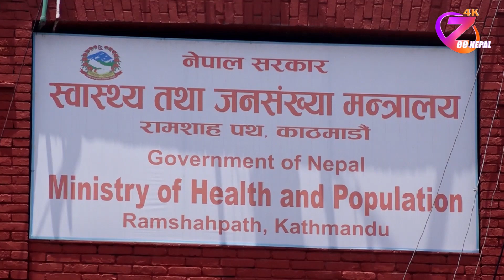नेपालमा थप २५ जनामा कोरोना संक्रमण पुष्टि ll ZeeNepal 4K TV